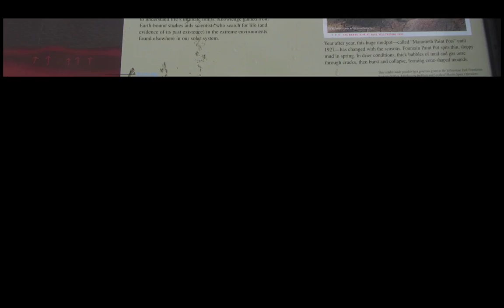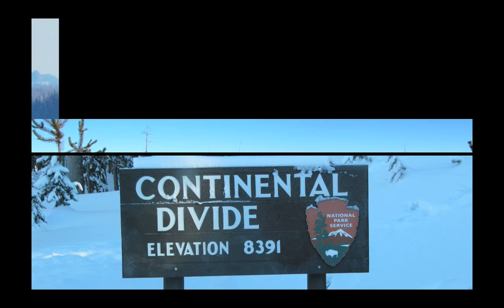Yellowstone for a Day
Left Jackson Hole for a day during Xmas 2009 to journey into Yellowstone ... an awesome adventure into an amazing and actively changing place on our planet.